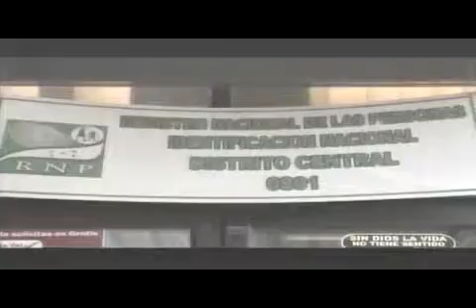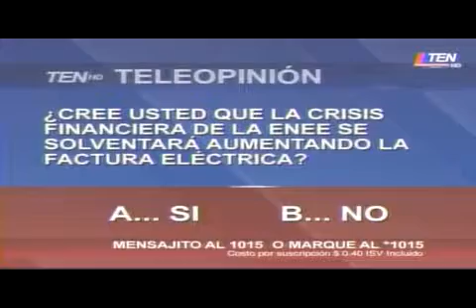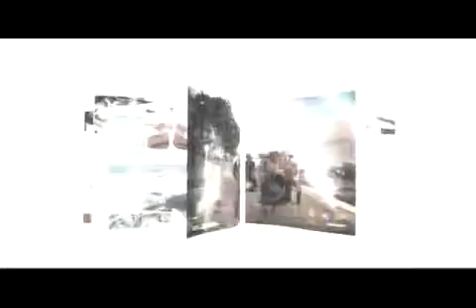FORO 10 - 20190402